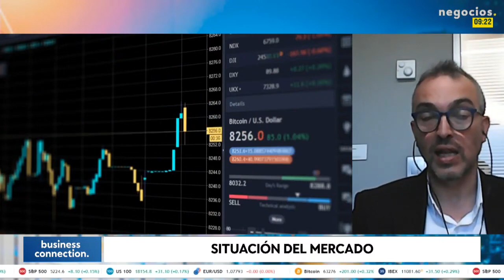"Oriente Medio y los nuevos aranceles a China preocupan al inversor". ¿Cómo posicionarse? Luna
El Banco Central de Inglaterra se está planteando bajar los tipos de interés debido a las "previsibles expectativas de inflación", con "luces cortas" enfocadas en los marcos de subsidio y desempleo, lo que hace que los mercados con activos de riesgo tengan unas semanas con subidas positivas. Esto ha sido animado por lo que parecía que la Reserva Americana podía llegar a bajar "una o dos veces a lo largo del año", cita José María Luna, socio de Luna Sevilla Asesores Patrimoniales. En cuanto a las "luces largas", se aprecia un comportamiento de la renta variable que tiene una evolución positiva, aunque "en el camino pueda haber sesiones de alta volatilidad, aunque de momento tiene buena pinta", recalca José María Luna.

Tensiones geopolíticas no solo en Oriente Medio, sino también nuevos aranceles entre China y EEUU, lo que está provocando ciertas tensiones entre estos dos grandes de la industria y seguramente los mercados se vean afectados. Se prevé que las relaciones con Europa y China se distiendan, pudiéndose dejar de lado a EEUU, sobre todo en los sectores de inteligencia artificial.

Los fondos puestos sobre la mesa mantienen las mismas oportunidades y no solo nos tenemos que centrar en las grandes compañías tecnológicas, sino también en otros sectores, como el financiero, seguros, sectores de salud y sectores de defensa, pues en estos campos la robotización es muy importante y no se están viendo con los mismos ojos que se ven otros mercados.